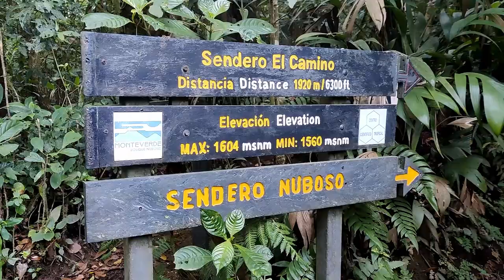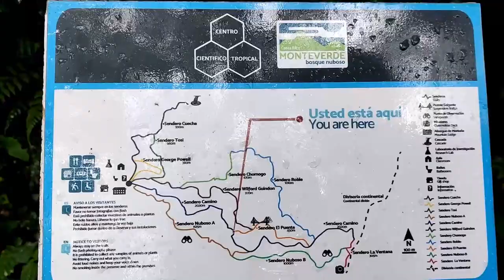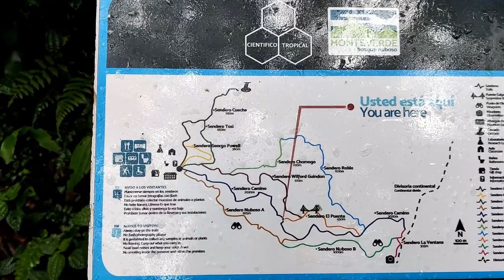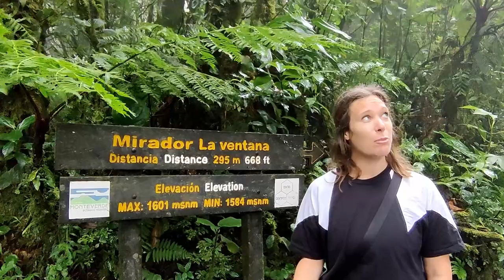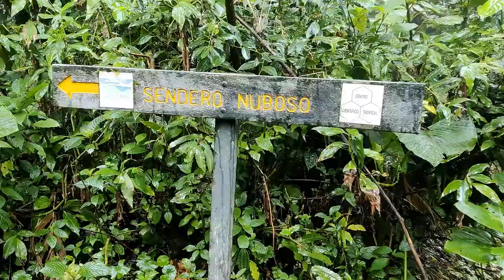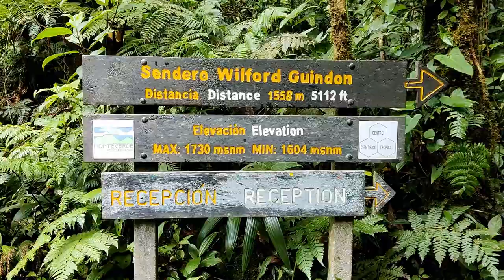Tree-mendous Cloud Forest | Monteverde Travel Vlog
Join us for our second Monteverde travel vlog, part of our Costa Rica travel vlog series, as we check out the crown jewel of Monteverde - the Cloud Forest. This is a place where the forest is at such an altitude that it hits the clouds, creating an unparalleled ecosystem. This place contains 2.5% of the entire world's biodiversity and we were so excited to check it out!

0:00 Intro from the Cloud Forest
0:59 Walking Through the Cloud Forest
1:39 Our Plan
2:06 Carrying On
2:21 Rachel Has Some Thoughts...
3:33 MONKEYS!
3:56 More Exploring
5:25 Close Encounters with Coatis
6:53 Midway Thoughts
7:41 Next Plan of Action
7:56 New Trail
8:58 HUMMINGBIRD!
9:04 More Thoughts
9:21 Trekking On (Beautiful Birds)
10:17 Thoughts on our Experience
12:34 Final Thoughts & Sign Off